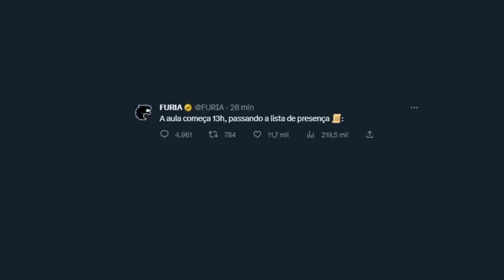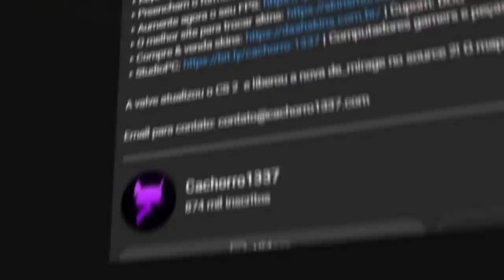É real, aconteceu... REAGINDO AO ANUNCIO OFICIAL de FALLEN E CHELO na FURIA (nova era do CS 2)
FalleN e chelo confirmados na FURIA! Assista ao anuncio oficial do novo time de CS 2